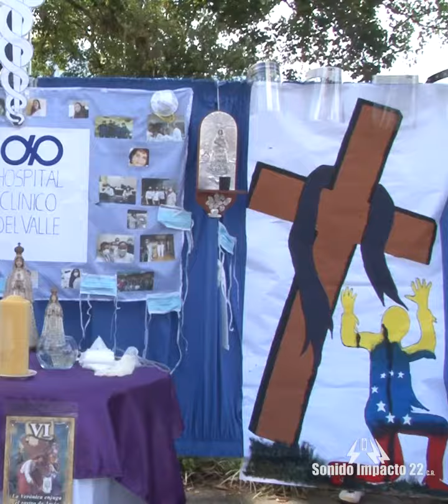Hospital clínico del Valle - resumen del Viacrucis de La Montaña 2021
Resumen del viacrucis de La Montaña 2021 por la salud en la 6ta estación (Hospital Clínico del Valle).

La 36va. edición del tradicional Viacrucis de la Montaña recorrió este Lunes Santo (29 de Marzo), los principales centros de salud de la ciudad de Mérida.

En oración el clero de la Arquidiócesis de Mérida bajo medidas de bioseguridad se acercaron los centros asistenciales, donde la tradición original consistía en un recorrido por las principales calles de la ciudad de Mérida.

Guiados por el clero arquidiocesano, los presentes elevaron oraciones por el cese de la pandemia. En cada centro de salud se representó una estación de la Pasión Viviente de Jesús de Nazareth.

Trabajadores de la salud se tomaron un momento de oración y fueron bendecidos por Monseñor Luis Enrique Rojas y así continuar su lucha ante la pandemia que atraviesa el mundo.

Registro audiovisual por Sonido Impacto 22

Alpha Centauri
Niko Garcia